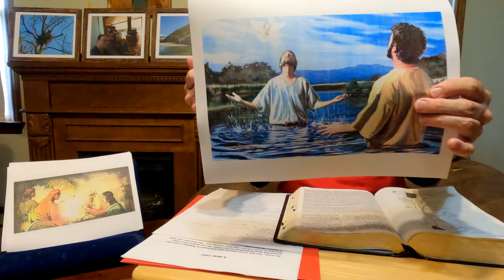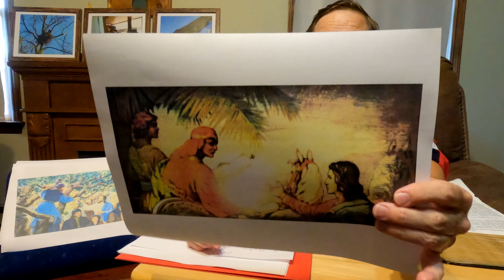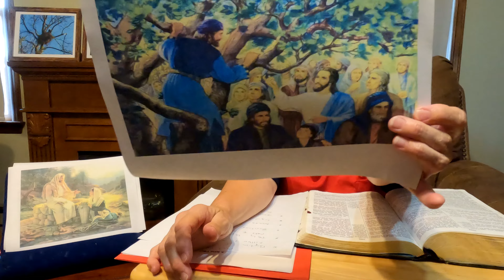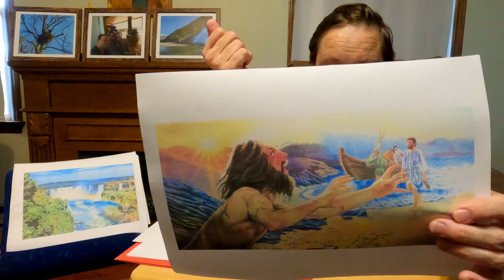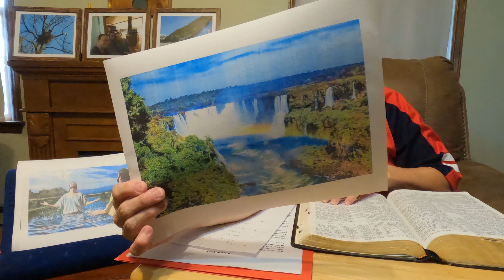Big Four PH Church - 08-21-22 - A New You